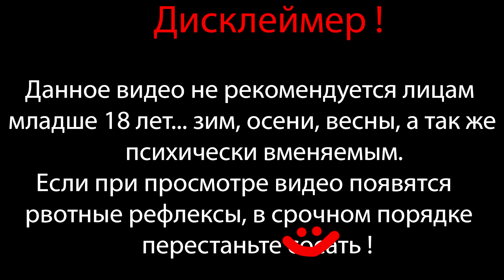ВРОДЕ ИЩЕМ СМИРЕНИЕ ⇶ Omori №35